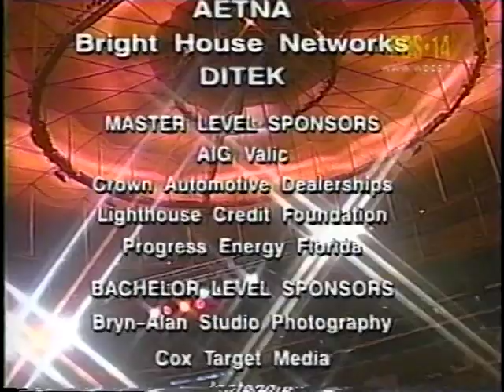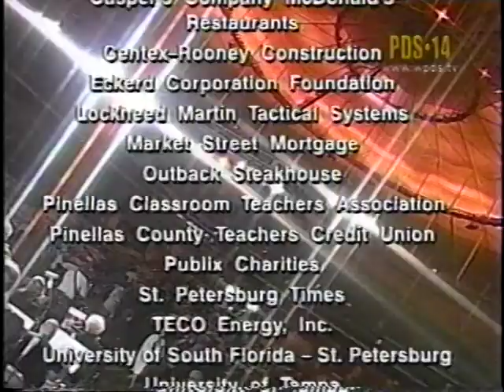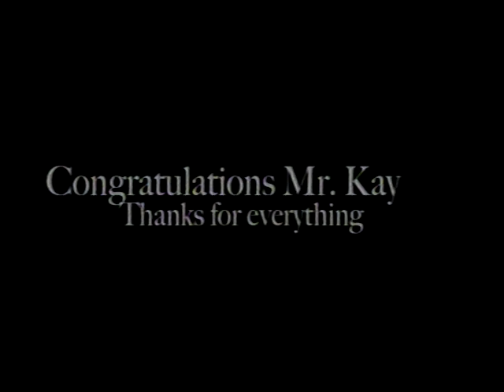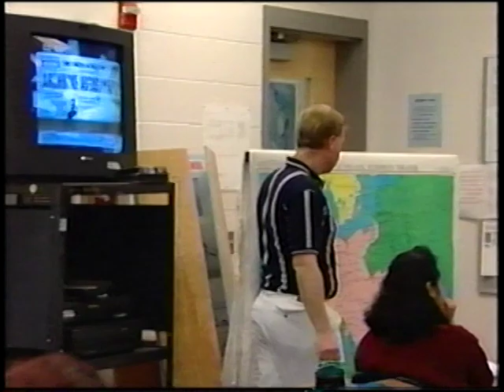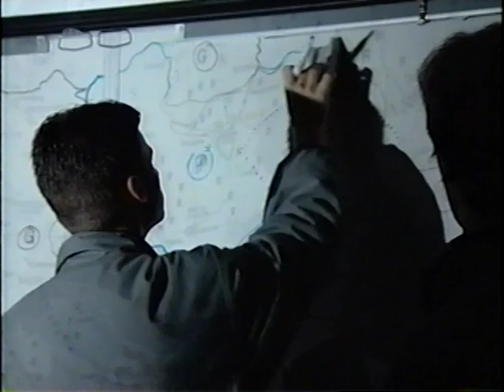Alan TOY pcsb pt 3, limo ride, students speak